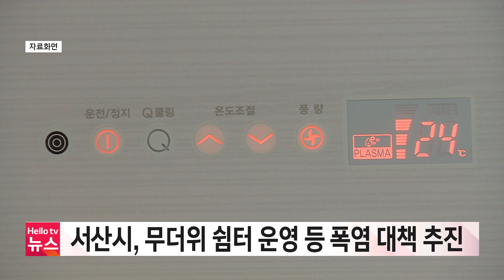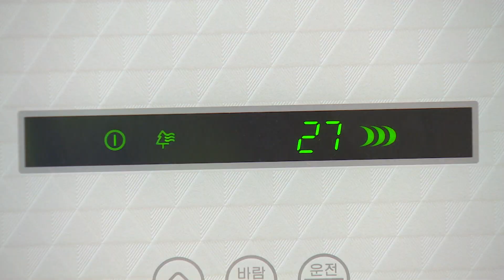헬로TV뉴스 충남 8월 3일(목) 23년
1. 최재구 예산군수 "전통시장 활성화…청년 정착까지"
2. 김태흠 지사, 내포신도시 등 '철근 누락' LH 아파트 점검
3. 서산 수석지구 도시개발사업 의견 수렴…11월 확정 고시
4. 재경향우회 등 청양 수해 복구 성금 기탁 잇따라